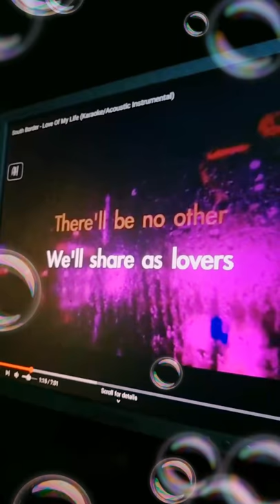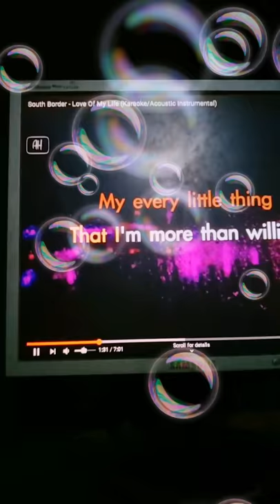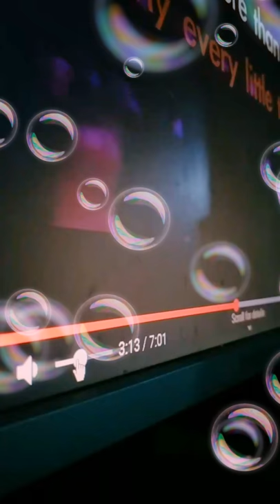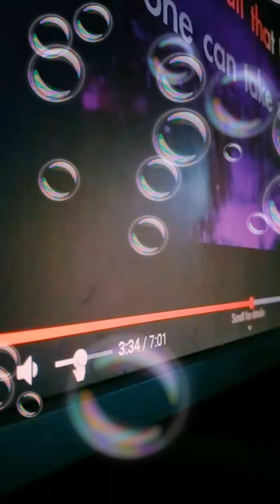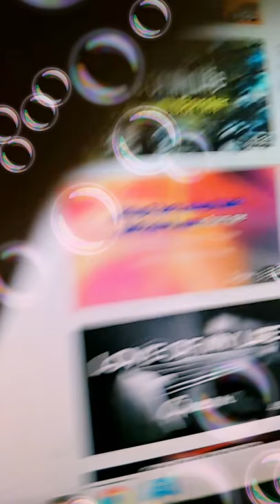Love of my life (Queen) Cover by: DAVID AVELINO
Likot ampota hahaha 😂